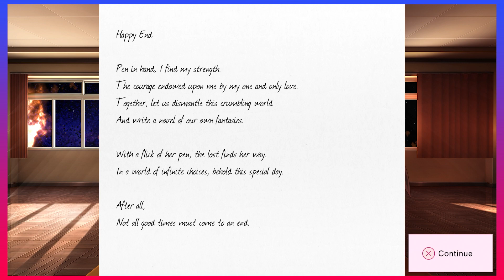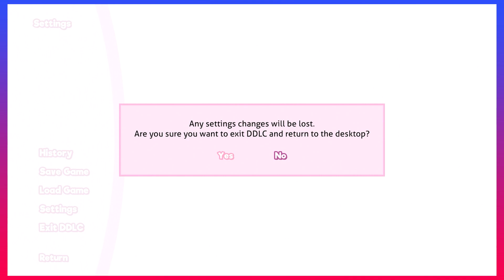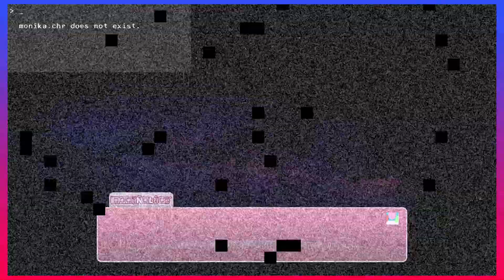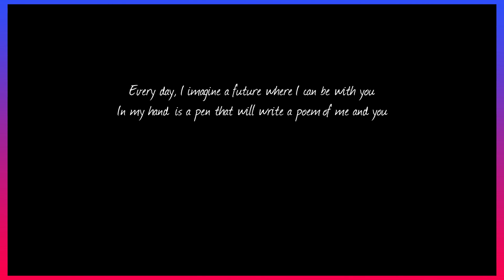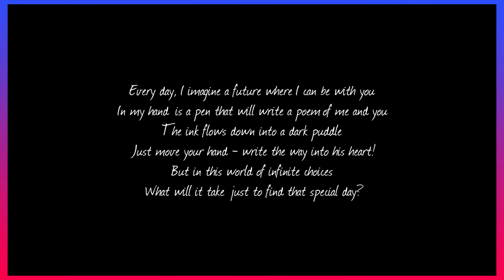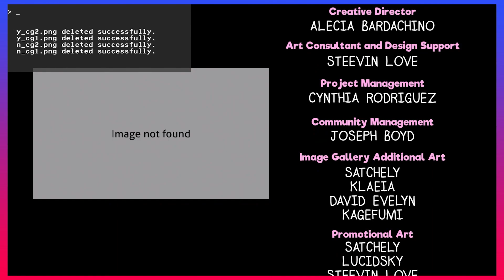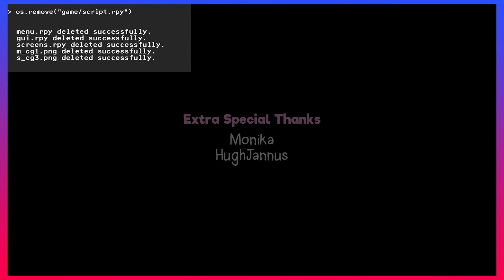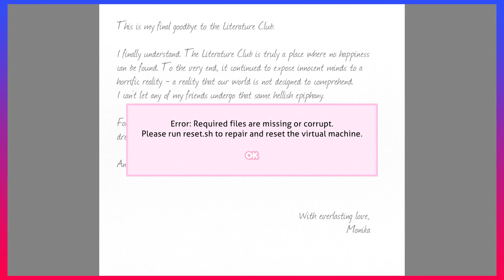Doki Doki Literature Club: This Broke Christian - FINALE - Reel Gaming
What a fun cute and sexy journey :0